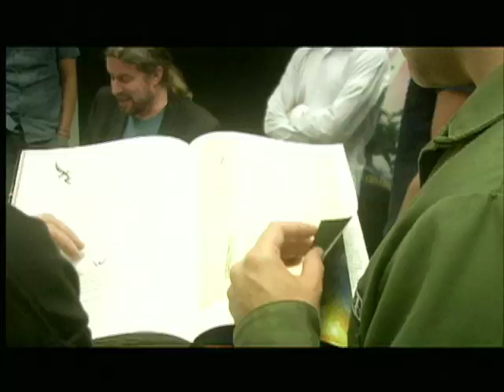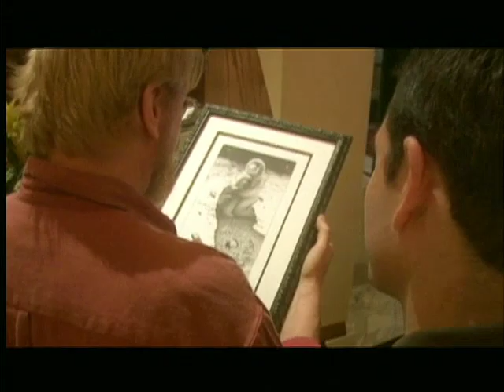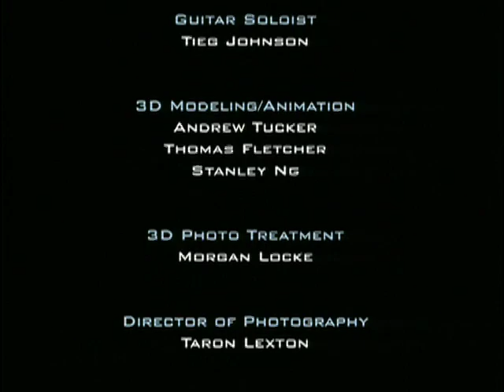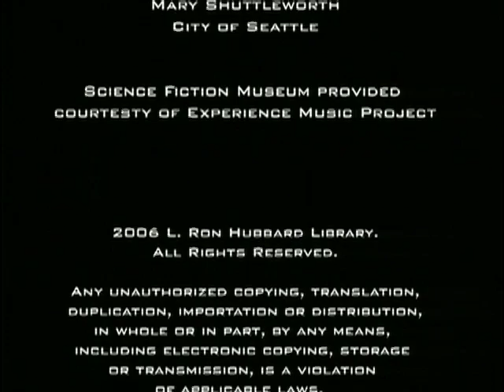Writers of the Future 2006 Documentary Part 3 of 3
For decades the dreams of new writers and illustrators shattered against the reality of a publishing industry that couldn't afford to take chances. Few even got the opportunity to show what they could do.

Their hopes for the future vanished until one visionary program, created by L. Ron Hubbard, changed the rules and gave them a chance.

Follow the fortunes of a college student, a biologist, a naval officer, an emergency room doctor and other contestants as they emerge from one of the most fierce competitions in the arts and discover the inner workings of the contest. Go behind the scenes with the Writers of the Future DVD and find out how you can beat the odds and become the next winner.

The Winners from 2006 are as follows:

WRITERS OF THE FUTURE CONTEST WINNERS

L. Ron Hubbard Gold Award:
Life on the Voodoo Driving Range by Brandon Sigrist

First Quarter

1. Games on the Children's Ward by Michail Velichansky
2. Evolution's End by Lee Beavington
3. Balancer by Richard Kerslake

Second Quarter

1. The Sword From the Sea by Blake Hutchins
2. The Red Envelope by David Sakmyster
3. On the Mount by David John Baker

Third Quarter

1. Schroedinger's Hummingbird by Diana Rowland
2. Broken Stones by Judith Tabron
3. At the Gate of God by Joseph Jordan

Fourth Quarter

1. Life on the Voodoo Driving Range by Brandon Sigrist
2. Tongues by Brian Rappatta
3. The Bone Fisher's Apprentice by Sarah Totton

ILLUSTRATORS OF THE FUTURE CONTEST

L. Ron Hubbard Gold Award: Eldar Zakirov

1st Quarter

Miguel Rojas
Melanie Tregonning
James T. Schmidt

2nd Quarter

Laura Jennings
Tamara Streeter
Nathan Taylor

3rd Quarter

Eldar Zakirov
Daniel Harris
Alex Y. Torres

4th Quarter:

Kim Feigenbaum
Katherine Hallberg
Ozzie Rodriguez